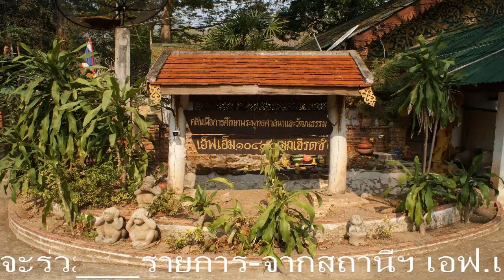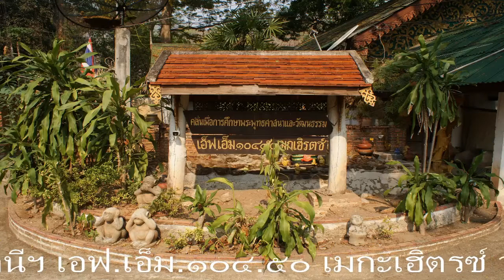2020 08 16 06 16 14